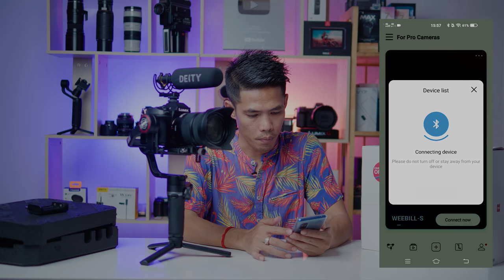ដងថត Vlog Weebill-S